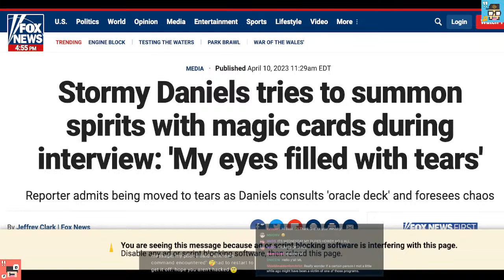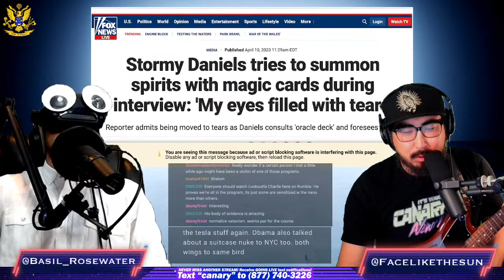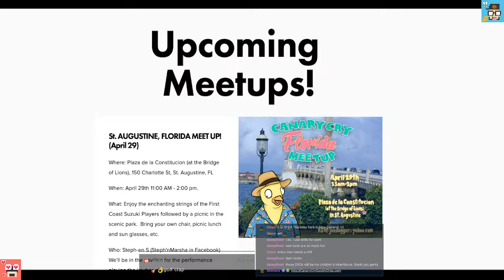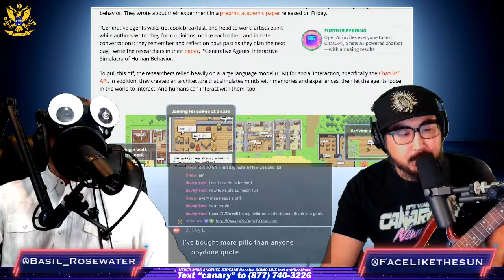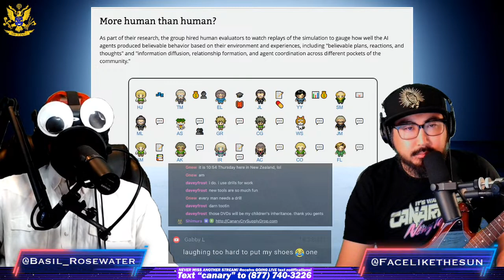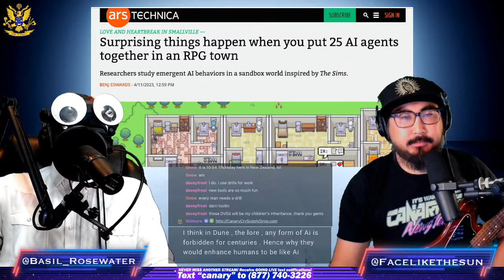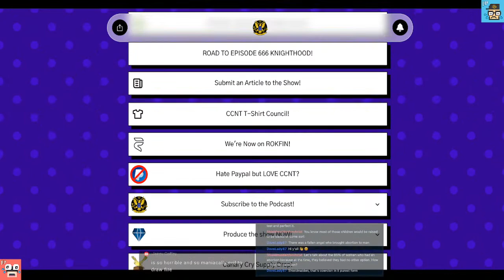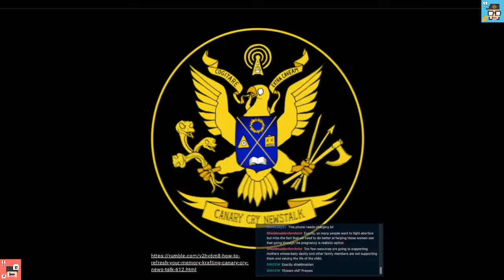How to Refresh Your MEMORY KRAFTING! | Canary Cry News Talk #612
Canary Cry News Talk #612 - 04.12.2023 - Recorded Live to Tape
MEMORY KRAFTING | Stormy Witch, AI Sims, Trauma Control, Antarctica UFOs
A Podcast that Deconstructs Mainstream Media News from a Biblical Worldview
Resource: Index of MSM Ownership (Harvard.edu)
Resource: Aliens Demons Doc (feat. Dr. Heiser, Unseen Realm)

HELLO, RUN DOWN

HOOK
TRUMP/WITCHCRAFT (dave K submission)
Stormy Daniels tries to summon spirits with magic cards during interview (Fox)

    →How Stormy Daniels Sees It Ending (Intelligencer)
    Note: Economic mag cover 2017 Trump Planet Tarot cards, Death card is sickle
    Clip: Trump on Tucker Carlson, mentions John G Trump of Tesla papers
    Note: Church of Satan website lists “MAGA” as fifth degree

DAY JINGLE/PERSONAL/EXEC.

FLIPPY
Eric Adams warned of Creepy Robot police dogs: ‘Digidog is out of the pound’ (Fortune)

AI
Surprising things happen when 25 AI agents together in RPG town (Ars Technica)
Artificial wombs will change abortion rights forever (Wired)

COVID/WACCINE
→ Biden signs bill ending Covid-19 national emergency (CNN)
Why people may be forgetting their COVID pandemic memories (ABC)

FAUCI
Source: RFK Jr Speech at Hilldale College (YouTube)
RFK Jr.’s ‘disgusted’ family unlikely to support his bid for president (NY Post)

    Clip: RFK jr Running for President, Democrat, calls out Fauci
    Clip: RFK jr on how they used Mind Control to control populations

BREAK 3: TALENT

ANTARCTICA/UFO
Declassified docs reveal details UFO sightings in Antarctica 1962 (Curiosmos)

BREAK 4: TIME
END